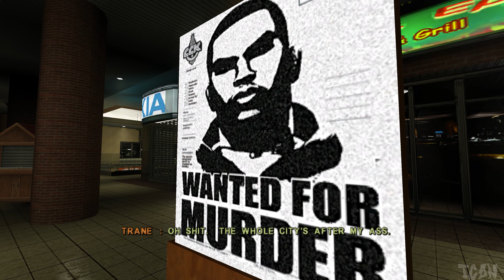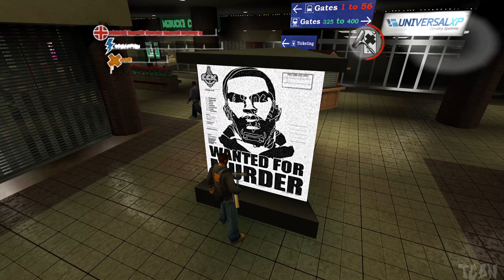Marc Ecko's Getting Up - Chapter #9 - A Game of Cat and Mouse (4K60fps)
Marc Ecko's Getting Up: Contents Under Pressure - Chapter #9 - A Game of Cat and Mouse recorded in 4K Ultra HD @ 60fps.

Play as Trane, a graffiti artist with the street smarts, athletic prowess and vision to become an "All City King" - the most reputable of all graffiti artists. Along your quest, uncover the mayor's deep, dark secret and use your fighting talents and high-wire graffiti to expose the city's leader as a corrupt tyrant. As you struggle to save a neighborhood from an oppressive government, one question stands out: What if graffiti could change the world? Risk your life battling city authorities and rival graf gangs - mere obstacles in your attempt to get your tag up. And in this city, not just any tag will do. You have to "Get IN, Get UP and Get OUT".
Game Publisher: Devolver Digital
Game Developer: The Collective, General Arcade

Mission Times:
00:00 - Port Authority
07:17 - Lumen Square Station
15:07 - Subway Platform

Game available on: Microsoft Windows, PlayStation 2, Xbox
Video recorded on: PC with all settings maxed out in 4K resolution